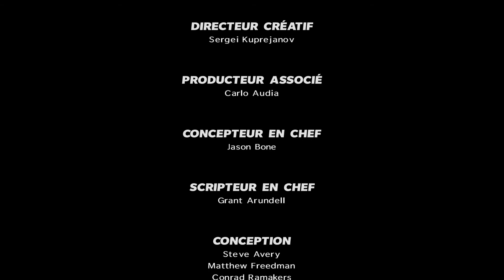Max Payne 3 - PC Gameplay - Last Fight and Ending Scene - Hard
SPOILER INSIDE!!

Last Fight of Max Payne 3 + Ending Scene in Hard Difficulty!